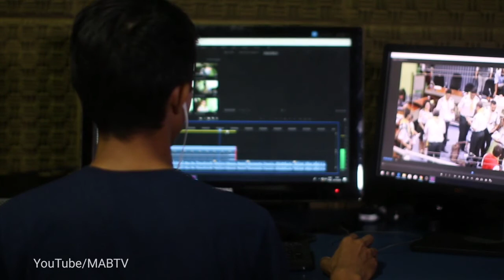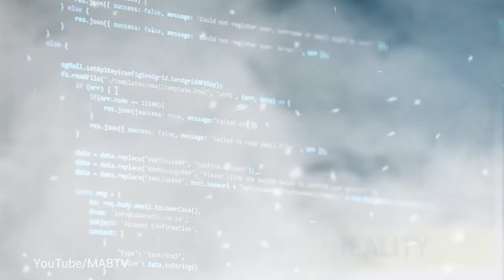Reality of Viral fake photos on internet || Hindi Urdu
Assaalamu alaikum Friend this video about viral fake photos of internet daily we are easily accept but actual Reality is different.

Like me on Facebook MAB/TV